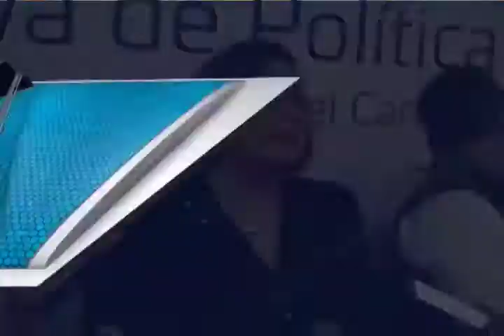Decisión de EU de abandonar TLCA es irrazonable y le traerá consecuencias económicas